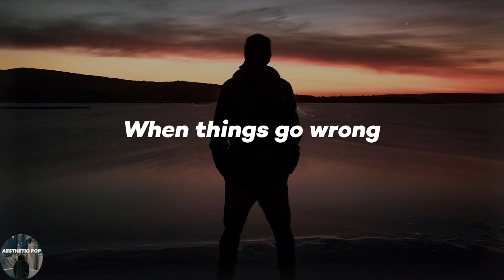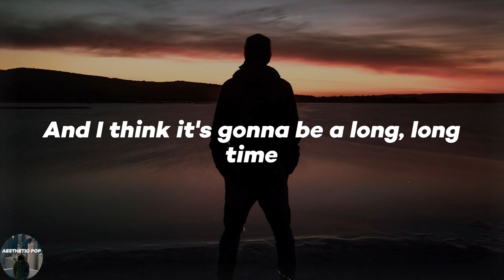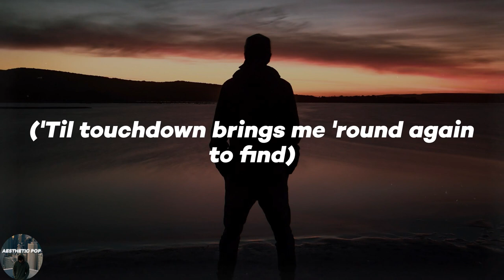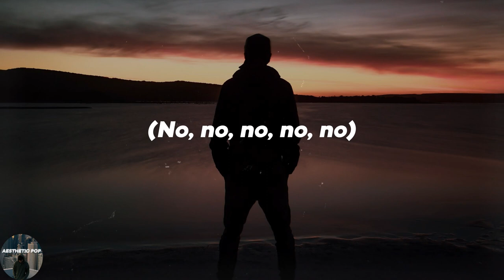Elton John - Cold Heart (Lyrics)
🎙Lyrics:
(Oh)
(You're my lover)
(Oh)
Sugar (oh)
Sugar
Sugar (oh)
Sugar